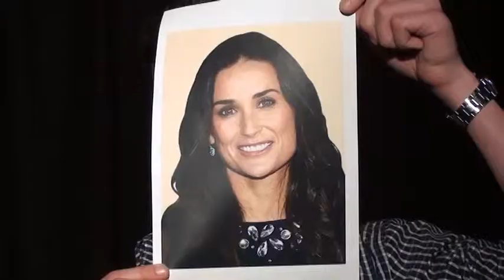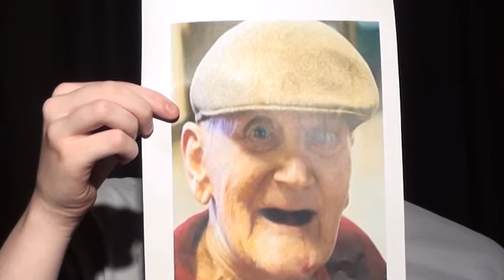Daniel Lowe- Music Video- Mr Sandman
Mr Sandman